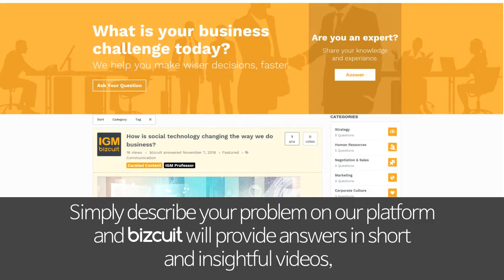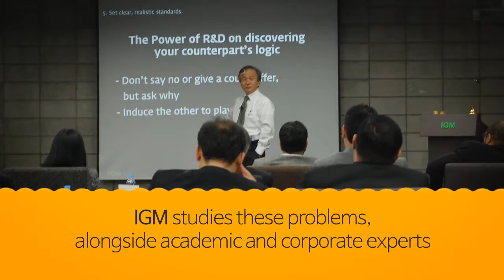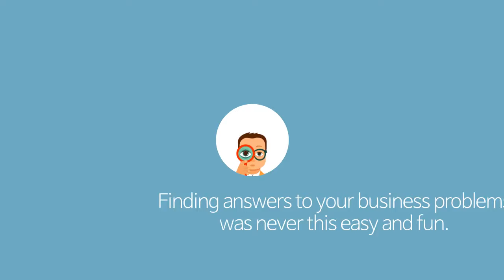Bizcuit Intro (2017)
Watch the new Bizcuit intro video with a special message from Eric Maskin, 2007 Nobel Laureate